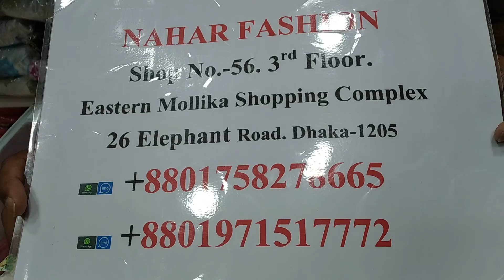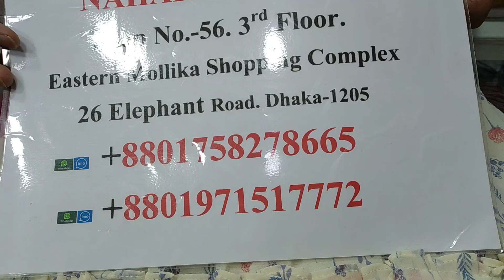October 23, 2021